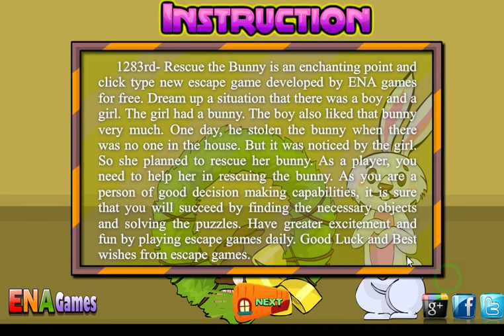Rescue The Bunny Walkthrough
Play Rescue The Bunny